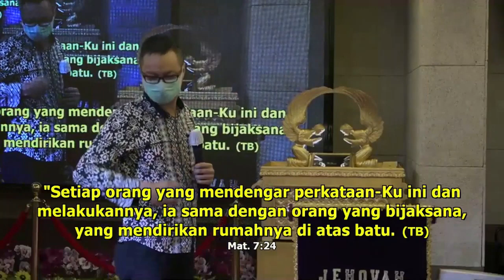Tipu Daya Mamon - Pdm. Anton Darmawan